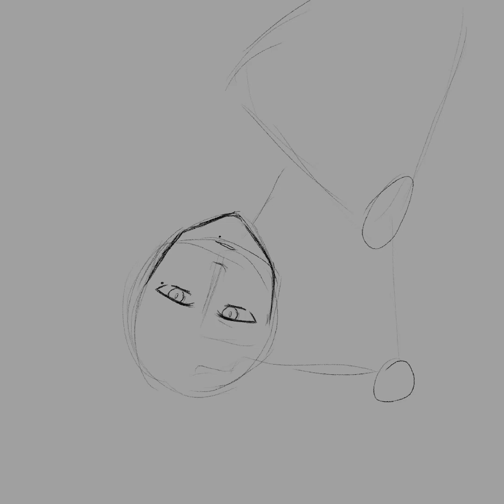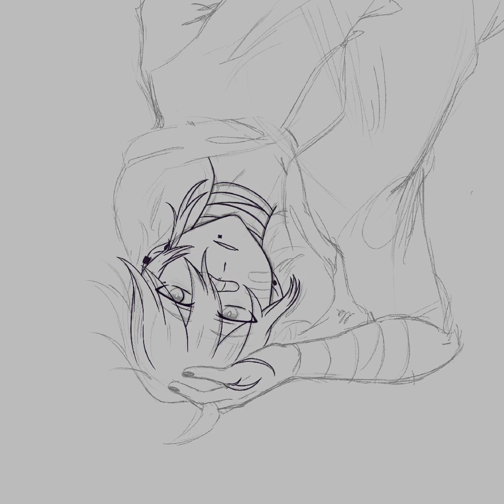Haru Akira (oc) space for thought